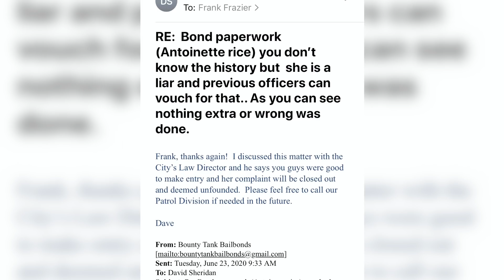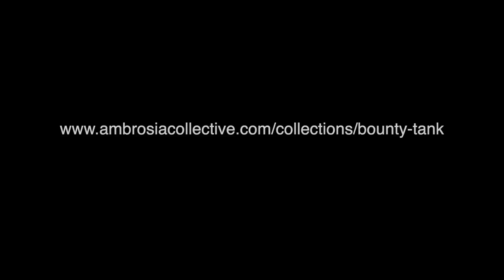Season 2 | Episode 2 | No Locked Doors 😱 | BountyTank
BountyTank music single (Street N*gga ) available on all major music platforms